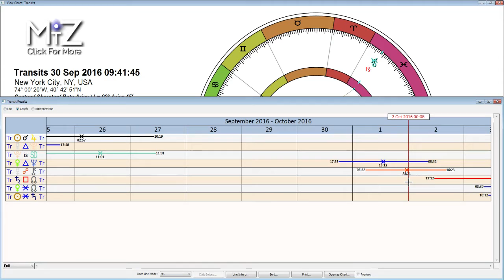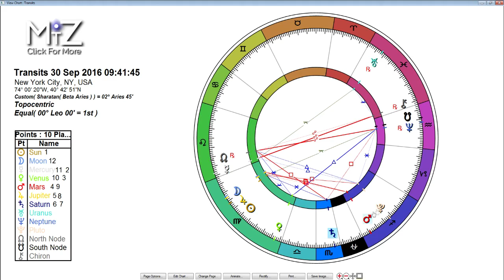Leo Weekly Horoscope: September 26 to October 2, 2016 - True Sidereal Astrology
This Leo weekly horoscope has a New Moon in Virgo on Friday. This is a new beginning for us to cultivate a fresh start from what was been a transformative month in September. This week is a pivot week between letting go of the old and making way for the new.

The New Moon will be conjunct Jupiter emphasizing possibilities and potentials. Open mindededness can go a long way as well as reflecting on where we can release old limiting beliefs. The weekend has Venus trine Neptune suggesting easy goingness and a collective willingness to go with the flow.